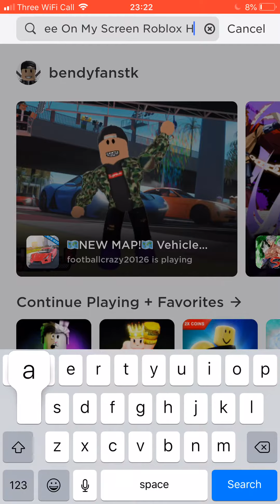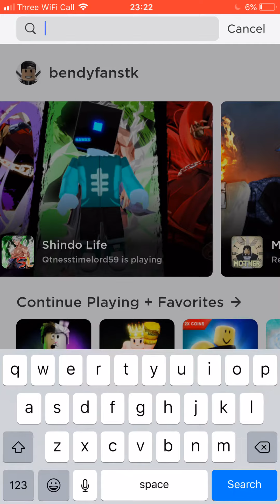ROBLOX Mobile Update!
ROBLOX Replaced The Friends List On The Home Page!

It’s Kinda Cool!

This Update Began At This Date 25/01/2021 At Night

(If U Live In The UK Like Me That’s The Date And Time!)